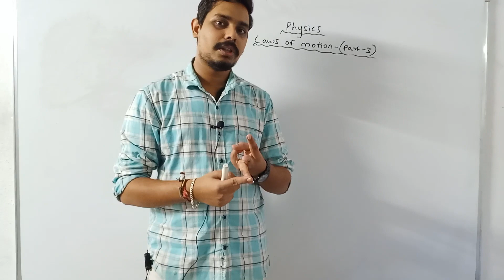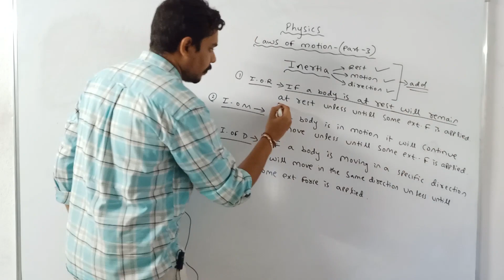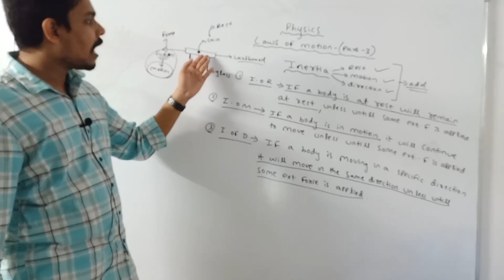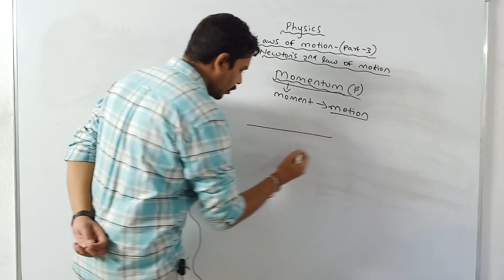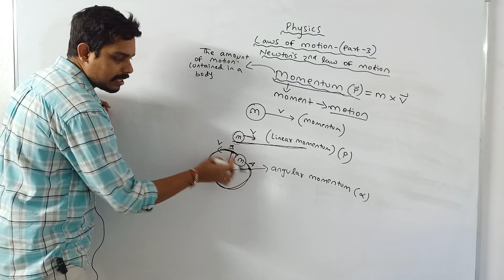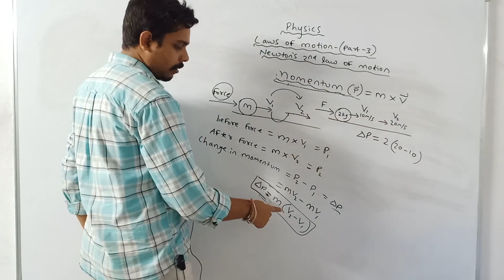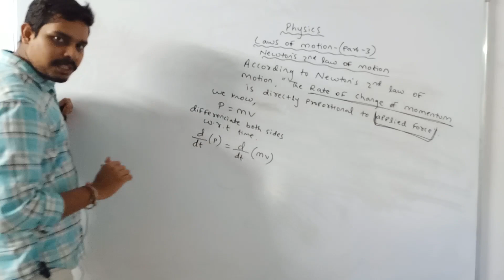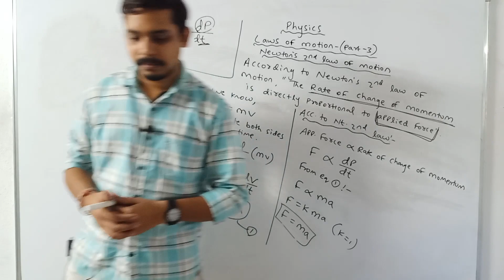Laws Of Motion (Part -3) | Class 11 Physics | CHSE Odisha +2 First year Physics | Unit 3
Odisha CHSE +2 1st year physics class